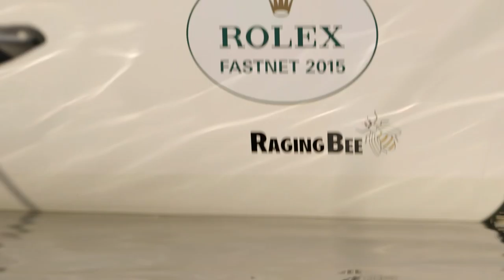Rolex Fastnet Race 2015 – Highlights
The Rolex Fastnet Race, organized by the Royal Ocean Racing Club, celebrated its 90th anniversary in 2015, with the 46th edition of this biennial 603-nautical mile offshore classic proving both intriguing and dramatic. A record fleet of 356 yachts from 25 countries competed, a clear demonstration of the event’s enduring appeal. Light conditions characterised the early part of the race, impacting the start from Cowes and the larger yachts chasing record times. Multihull line honours was claimed by the 131-ft Swiss trimaran Spindrift 2 while the 100-ft Maxi Comanche from the United States was the fastest monohull finisher prevailing ahead of fellow American yacht Rambler by a mere 4 minutes. In the latter part of the race the fleet’s smaller, predominantly Corinthian-crewed yachts, benefitted from an upturn in breeze rounding the emblematic Fastnet rock in more classic conditions. Claiming overall victory on IRC handicap was the 35-ft French yacht Courrier du Leon, whose magnificent exploits on the water were rewarded with the Fastnet Challenge Trophy and a Rolex timepiece at the final prizegiving held in Plymouth.